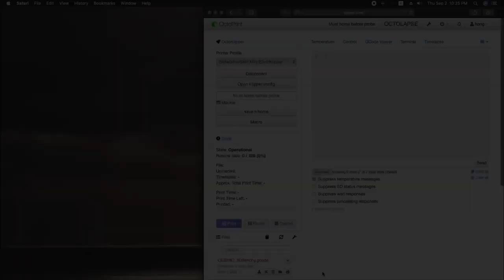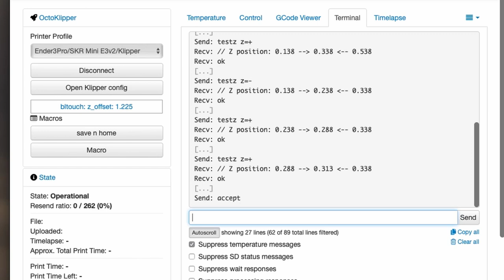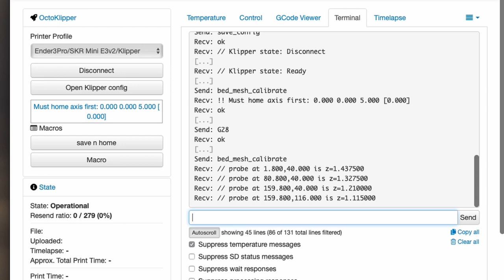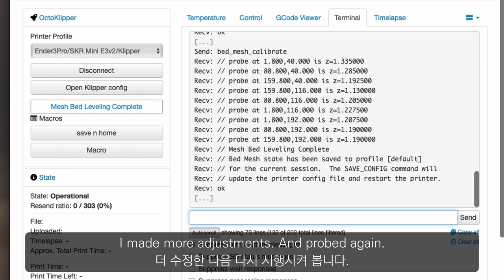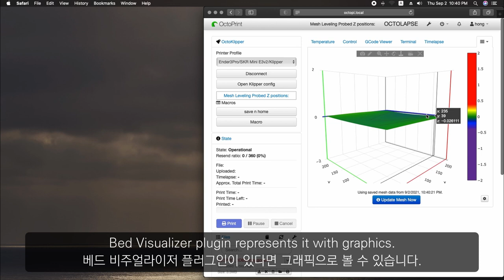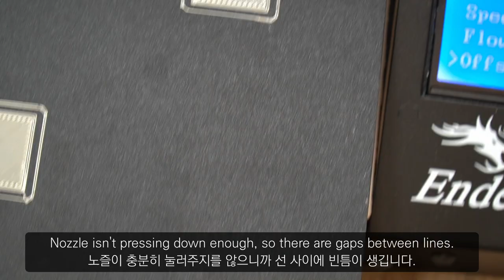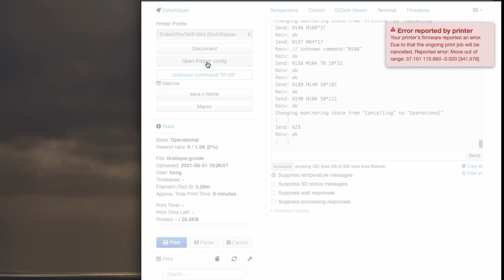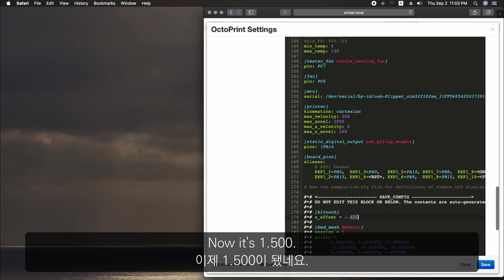Klipper Configuration: Z-Offset and Bed Mesh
Z-offset tuning and bed mesh setup for Klipper firmware is covered in the video. Performed on my setup of Ender 3 Pro with BTT SKR Mini E3 V2.0 and Orbiter extruder package from Triangle Lab, equipped with BL Touch sensor.

Contents:
0:00 Intro
0:36 Paper test
2:55 Bed mesh setup
6:18 First layer test & Z-offset manual tuning